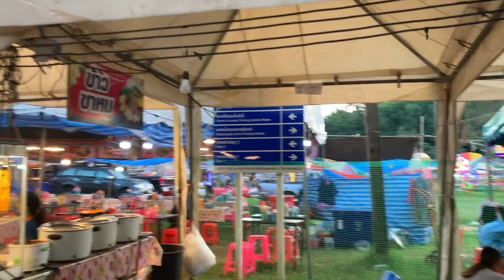ชมบรรยากาศในงานกันค่ะ